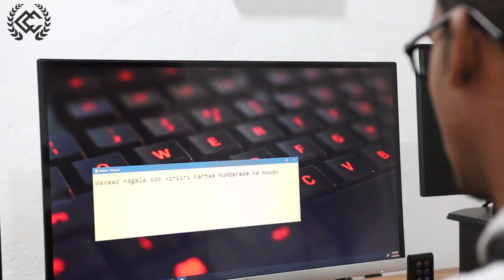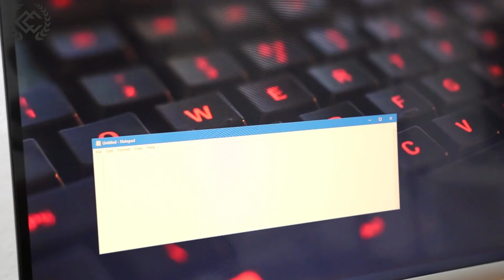10 Maalin ku baro xirfadda Typing-ka (Qoraalka Degdegga)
Ma adeegsataa Computer?
10 maalmood ku baro sida aad degdeg wax ugu qori lahayd Computerkaaga.
Baro sida aad wax ugu qori lahayd 10-kaaga farood adiga oo aan fiirin kiiboodka Computer-kaaga.